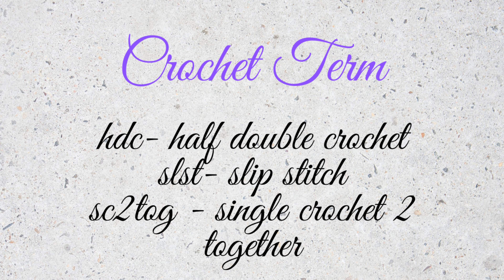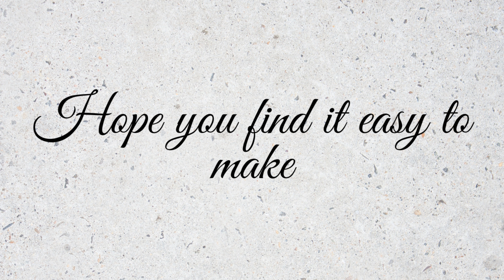Headband crochet|Beautiful! 💯👌DIY crochet headband for beginners. Step by step crochet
In this video, we provide a step-by-step guide on how to crochet a beautiful headband. Whether you're a beginner or experienced crocheter, this tutorial is perfect for you. Watch, learn, and create your own stylish headbands today!
crochet patterns/How to crochet pattern
Hi friends,
Assalamu alaikkum,
ch- chain
Hook: 3mm

Waiting for you my friends.

DIY Crochet
    Beginner Crochet
    Crochet Patterns
    Crochet Projects
    Crochet for Beginners
    Crochet Techniques
    Creative Crochet
    Crochet Inspiration
    Crochet Tips and Tricks
    Crochet Stitch Patterns
    Modern Crochet
    Crochet Designs
    Quick Crochet Projects
    Crochet Step-by-Step
    Trendy Crochet
    Crochet Ideas
    Crochet for Relaxation
    Crochet for Gifts
    Crochet How-To
Transform Your Look: Stunning Headband Crochet Tutorials!
Beginner's Guide to Headband Crochet: Easy Patterns to Try!
5 Creative Headband Crochet Ideas You Need to See!
How to Crochet a Headband: Step-by-Step for All Skill Levels!
 Happy crocheting!!!